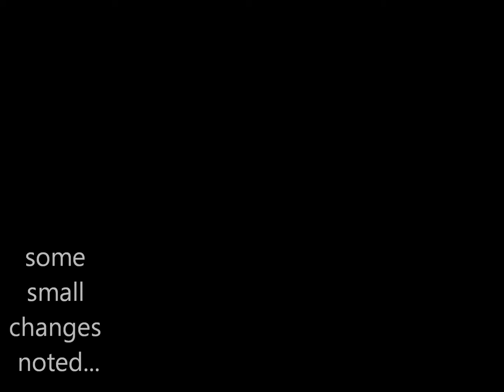RICE EXPERIMENT- MASARU EMOTO (FULL)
This experiment was developed by Dr. Masaru Emoto. It tests the power of our thoughts, words, and intentions on water. Positively tuned rice molds slower than negatively tuned rice.

My experiment began on August 4th 20011.
Ended September 7th 2011.

By the 8th day, you see amazing results.
But Skeptics wanted "Love" and "Hate" rice, to switch places.

So From that day for another 27 days, Love rice was kept in its new position.
It did begin to Have some effects, but clearly not as much as the Hate rice.